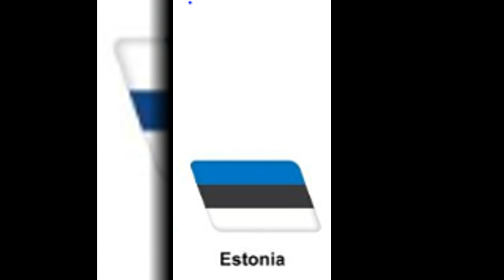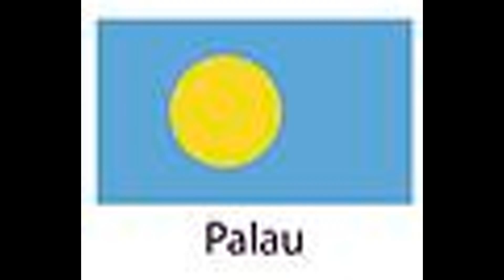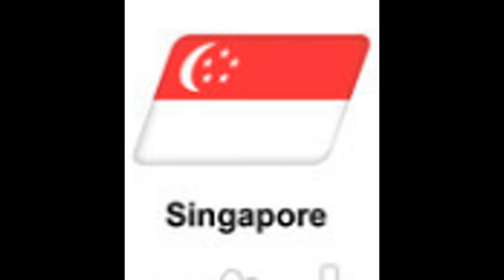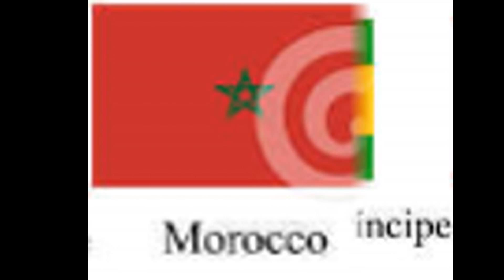Flag of the entire contries of the world/Drapeau des pays du monde entier!!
Flaaaaaaaaaaaag!! Draaaaaaaaapeau! :)
Ici, vous pourrez apprendre les drapeaux du monde entier en anglais!!! Here you can learn the flagof all over the world!!!
Je publi 2 vidéos par jours!! sauf la fin de semaine I publish 2 videos per day!!! except the weekend
I love you!!! Je vous aimes!!!